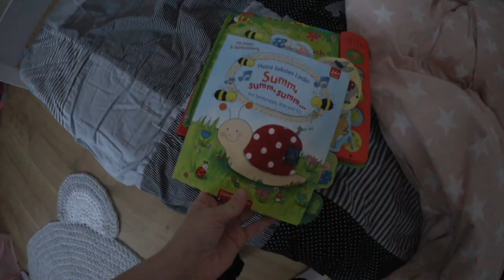Karneval mit Leona🎉 | Hilfe bei Schnupfen | Micky Maus schminken | Isabeau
Das Kinder Inhalationsgerät von Omron wurde mir kostenlos zur Verfügung gestellt!